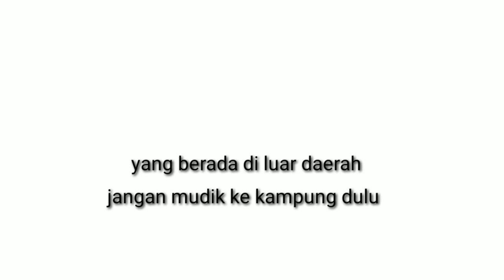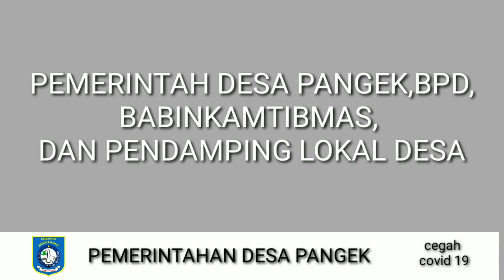Cegah corona virus Desa pangek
Cegah corona virus Desa Pangek Himbauan kepada masyarakat yang berada di luar daerah untuk jangan pulang dulu demi suksesnya program pemerintah di dalam pencegahan penyebaran virus corona atau covid 19, himbauan bukan berarti larangan namun upaya dalam pencegahan tersebarnya corona virus.
untuk pembelian masker anti corona keren terlaris dengan harga terjangkau silahkan klik link dibawah ini :